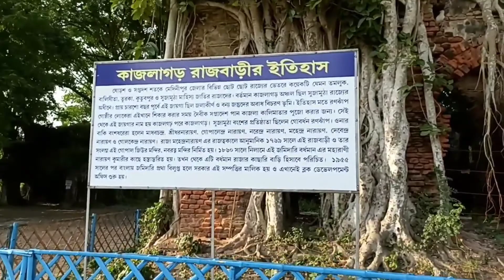The ghostly mystery of the palace ||অজানা রাজবাড়ীর ভুতুড়ে হাড়হিম করা রহস্য